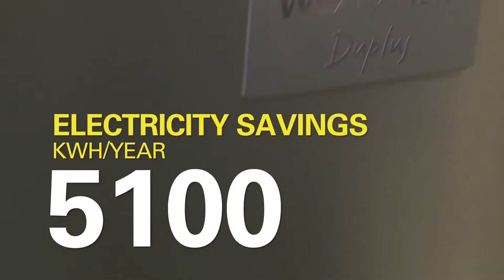WDPRM67 Eng ny 1080P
Our unique hood type dishwasher WD-6 DUPLUS together with pre-rinse machine PRM

THE MARKET'S BEST HOOD DISHWASHER
Our reliable WD-6 hood dishwasher is suitable for small and medium sized dishwashing rooms. With a focus on the operator, there are several technical features that improve the working environment with the WD-6.

PRM - BY FAR THE GREATEST SAVINGS
Our unique PRM (Pre-Rinse Machine) efficiently rinses with recycled water from the dishwasher, thus eradicating the need for a manual rinse or hand-shower. Not only will you save time, energy and water with our PRM, but you will avoid water splashes on the floor, thus improve the working environment. Our PRM rinses the basket, both from above and below, in an unbeatable way so that even the toughest food residues, such as oil and dressing, simply disappear. This means that you can lower the washing time and use less chemicals. By using less chemicals, a gentler and clearer glass result is achieved.

ECO-FLOW heat recovery saves energy and allows dishes to dry quickly
The hood is angled upwards at the rear edge so that the steam rises up the back of the machine instead of in the washroom
The hood is opened and closed automatically (optional), which eliminates the risk of damage to the basket and its contents
The wash arms are of a concave design in order to prevent clogging
High levels of hygiene thanks to an automatic cleaning programme
Large waste tank and effective sieves keep the wash water cleaner for longer
Service-friendly – the machine is entirely serviced from the front